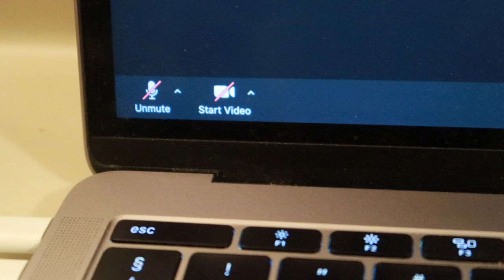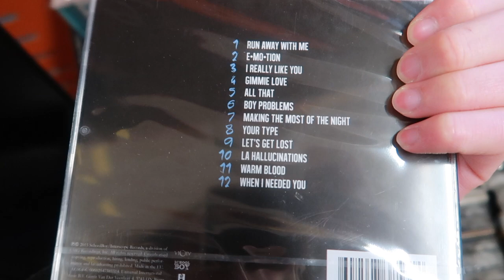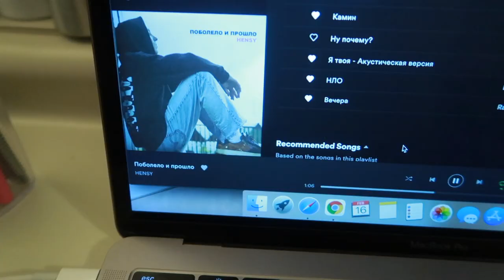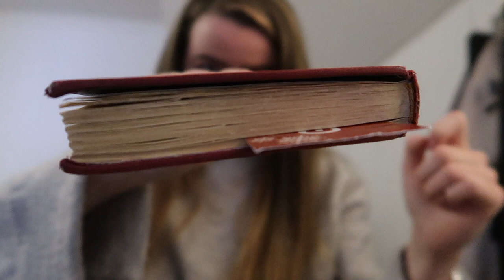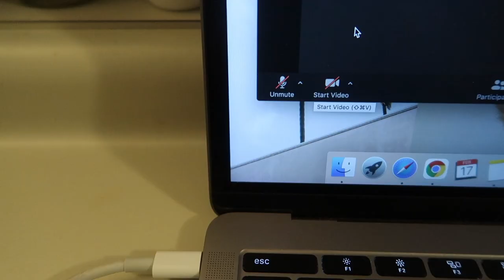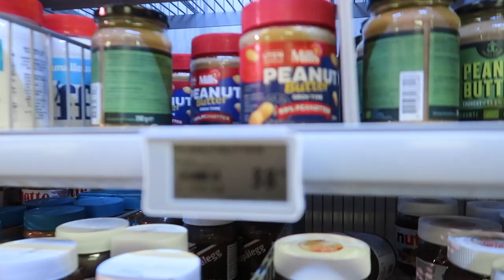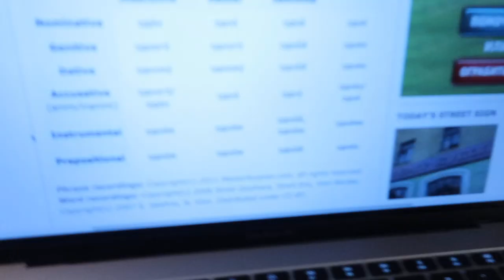🇫🇷 journée de travail zoom et russe // french vlog frenchfriday​ [english subtitles + CC🤟]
🇫🇷  journée de travail zoom et russe // french vlog frenchfriday​ [english subtitles + CC🤟] french vlog / vlog en français with english subtitles. (masks weren't advised where i live at the time of filming if a meters distance could be sustained. follow the rules for your country so you can stay safe)
open for more 👇

A G E    R E S T R I C T I O N S

❓when do i upload? every friday
📷 what do i use to film? canon g7x mark ii
✂️ what do i edit in? imovie

thank you (merci my french babes) for stopping by my channel - it means the world to me
all the love. 2,8k gorge people here wii xx